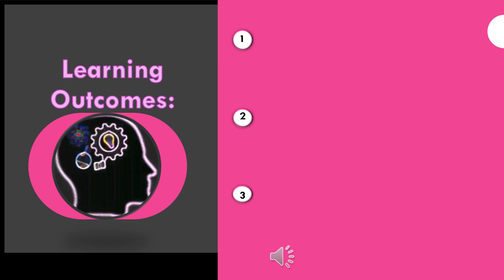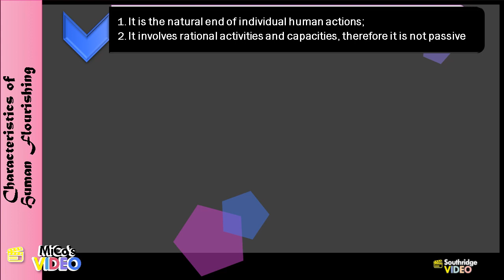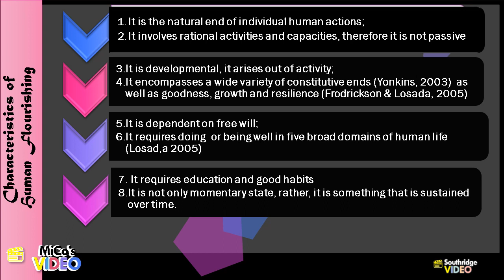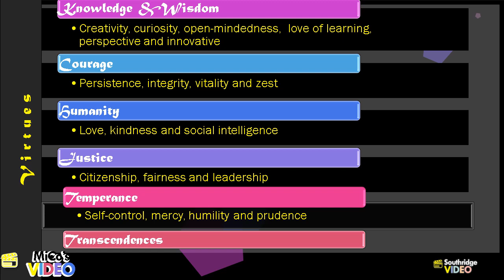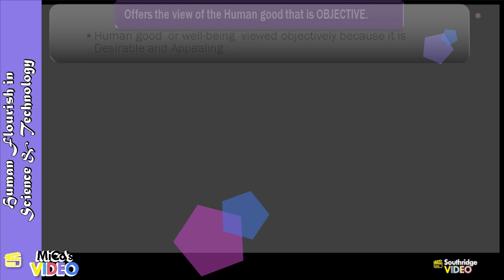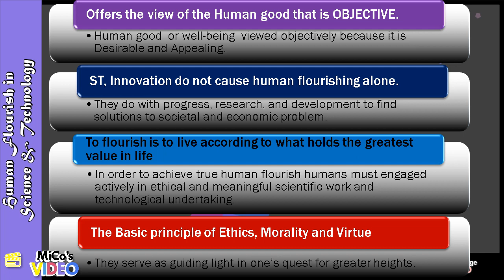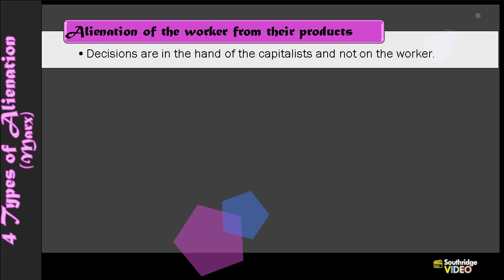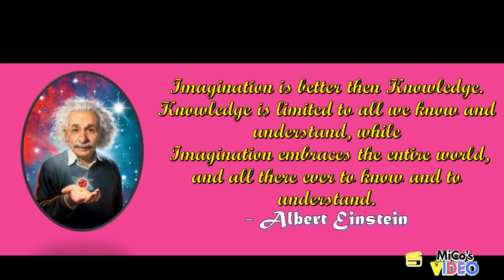LESSON 5 HUMAN FLOURISHING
This video deals with HUMAN FLOURISHING in Science &Technology. It discusses how Science and Technology contribute to human flourishing, analyzes the human condition to reflect and express one’s view, and critiques human flourishing vis-à-vis the progress of Science and Technology.